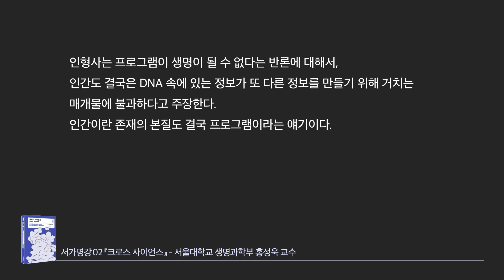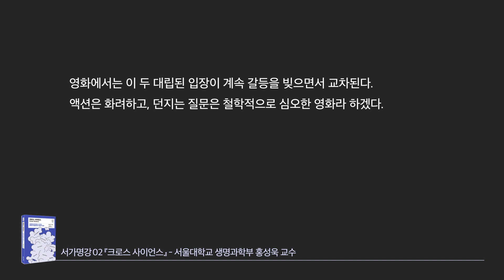사이보그지만 괜찮아! - 크로스 사이언스 2 (홍성욱 교수)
* 이어폰으로 들으면 이야기에 더 집중할 수 있습니다.

홍성욱 교수님의 융합과학 강의가 더 궁금하다면?

'공각기동대'의 주인공은 쿠사나기는
몸의 대부분을 기계로 대체한 존재로서 뇌조차 전뇌화된 자신에게
자신에게 정신이라 할 만한 것이 있는지를 고민한다.

타인과 자신을 구별하는 목소리, 눈 뜰 때 응시하는 손, 어릴 때의 기억, 미래에 대한 예감

사람이 사람이기 위해서는 무엇이 필요할까?

우리는 우리 자신을 진정한 인간이라고 확신할 수 있을까?